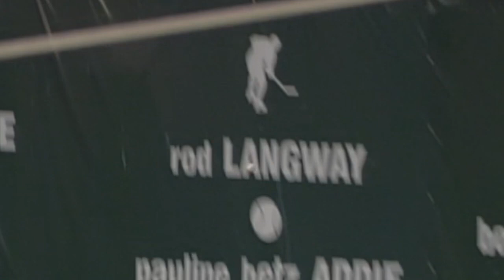MLB: Underrated Catches Vol. 1